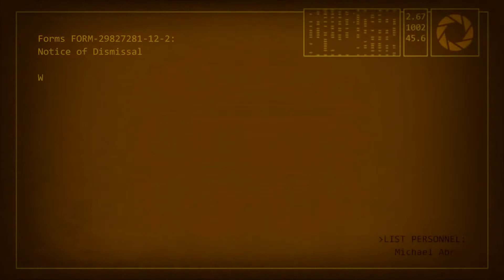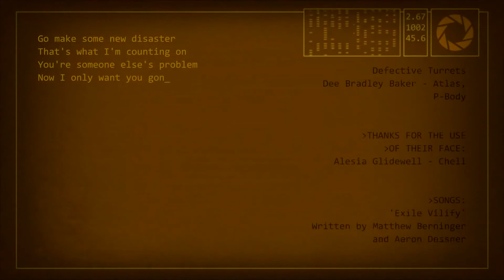Favourite VGM #009 - Portal 2 "Want You Gone"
Game: Portal 2
Track: Want You Gone
Composer: Mike Morasky
Year: 2011

This idea is created by SupraDarky and was taken over by me.
These video game tracks are MY favourite tracks and i want to share my opinion with you. The list is not ranked in any sort of.